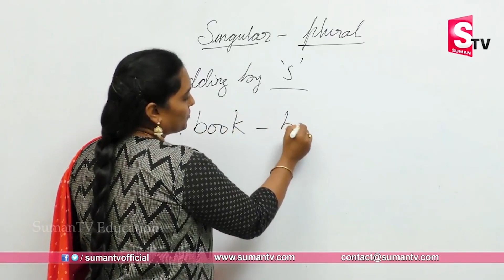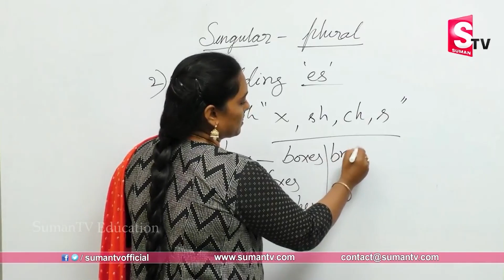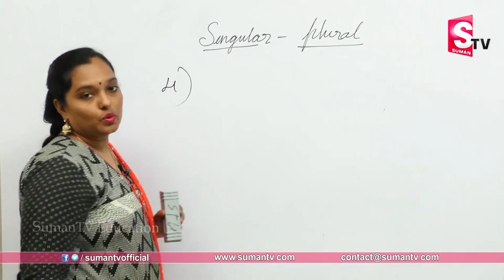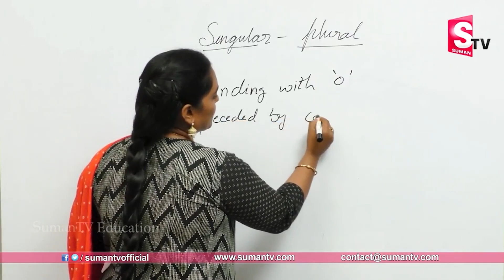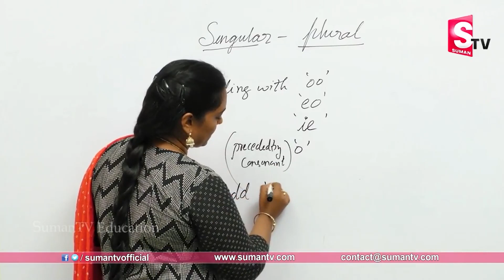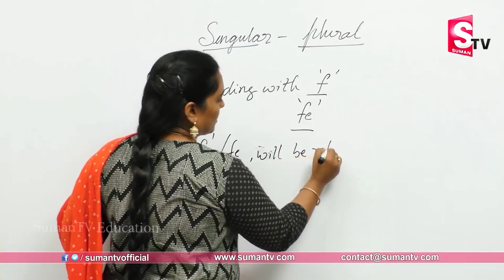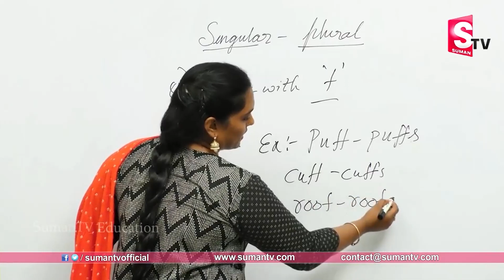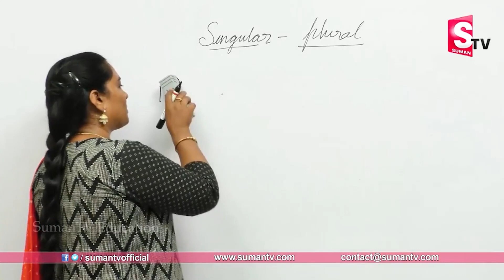Learn How to Speak in English Easily || Learn English Online || Suman tv Education || Class 9